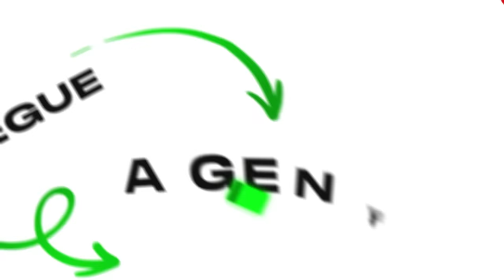o DESAFIO IMPOSSÍVEL da SKIN DOURADA do STUMBLE GUYS!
Baixe Stumble Guys agora mesmo!

👨‍👨‍👧 Participantes: @Dudaberud

Valeeu!